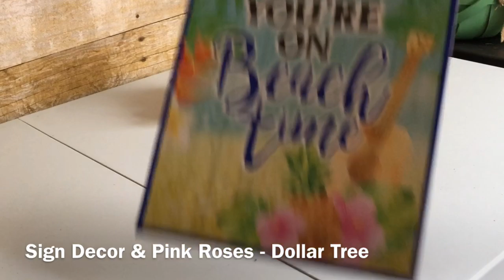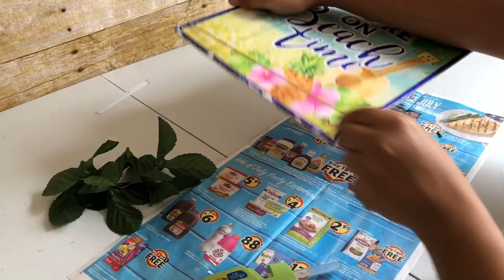Dollar Tree DIY | Farmhouse Home Decor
Hello everyone welcome to my video!!! Today I did a Farmhouse House wall decor and a crate !!! Hope you enjoyed my diy and give it a Thumbs up .!

Wall sign & Flowers-Dollar Tree
Paint Stir sticks - Lowe’s
Walmart or Dollar Tree Carry  jumbo popsicle sticks
Paint - Walmart